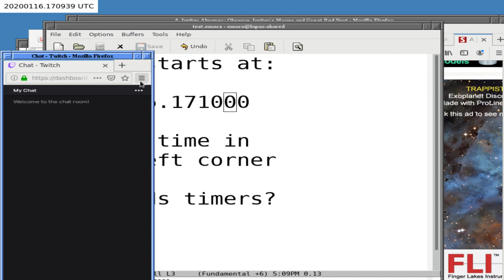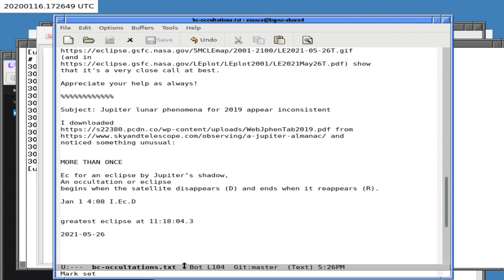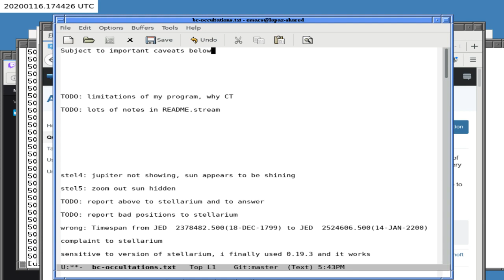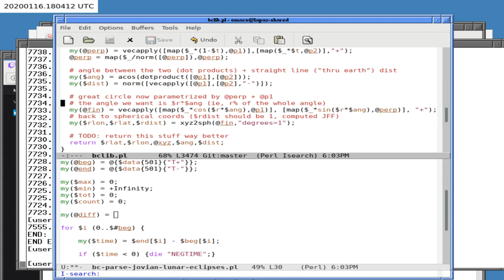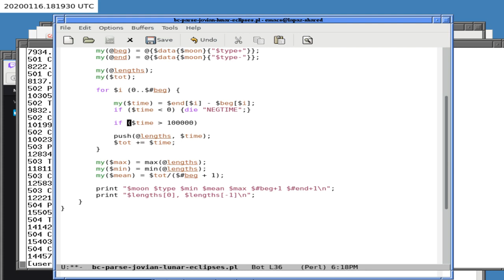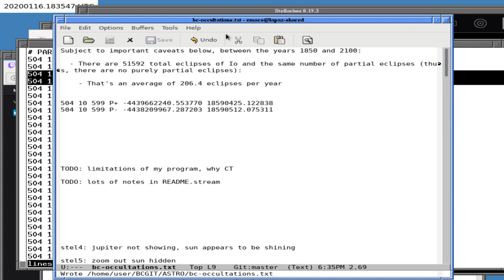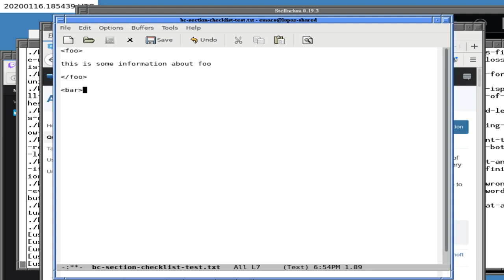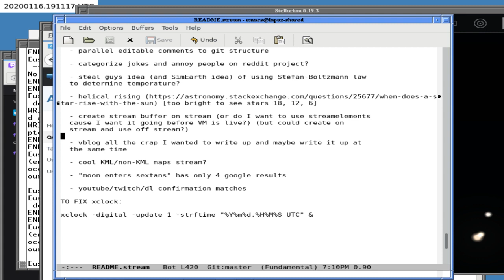Jovian lunar eclipses + 16 Jan 2020 m8BK0YrrzzI